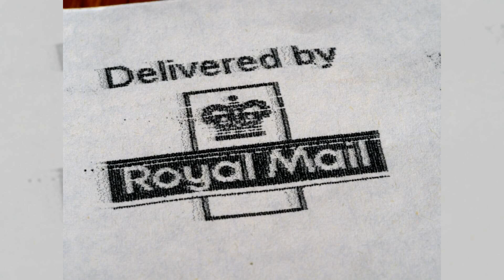1873年，皇家骑警成立，狼以为是狗拉雪橇队；1960年，加拿大首次使用塑料货币，海豚误当海藻；2001年，加拿大邮政推出3D邮票，蝴蝶误以为是花朵：加拿大故事20240225